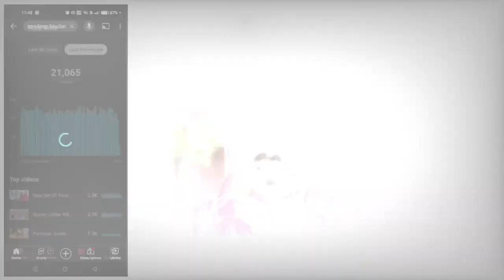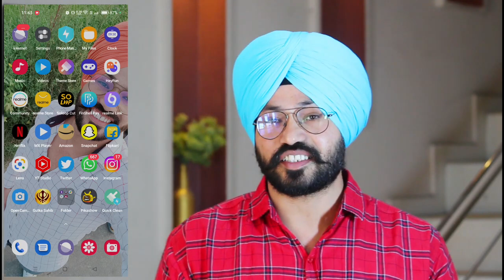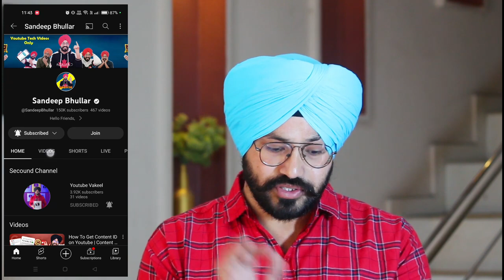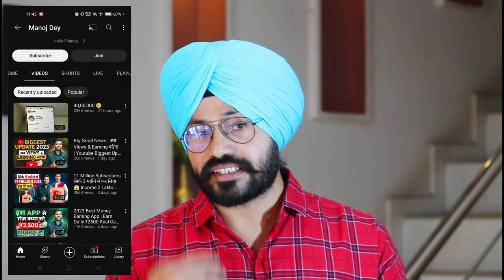😥20-30 Views आता है 📈 Video Viral kaise kare | View Kaise Badhaye | How to increase views on youtube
youtube video views kaise badhaye 2023
youtube pe views nahi aa raha hai 2023
youtube pr view nahi ho raha hai 2023
youtube video pe views nahi aa raha hai 2023
youtube par views nahi aa rahi 2023
youtube pe views kaise badhaye 2023
 watch time kaise badhaye
youtube watch time kaise badhaye 2023
4000 hours watch time kaise complete kare,
4000 watch time kaise pura kare 2023
4000 hours watch time,
watch time complete kaise kare 2023
watch time kaise complete karen,
4k watch time kaise badhaye,
youtube watchtime kaise badhaye 2023
4000 hours watch time trick,
4000 hours watch time kaise complete 2023
New channel par views kaise badhaye 2023
youtube channel par views kaise badhaye 2023
youtube par views kaise badhaye 2023
youtube video par views kaise badhaye 2023
4000 watch time kaise pura kare
4000 watch time kya hota hai
4000 watch time kaise complete karen
4000 watch time
watchtime kaise complete kare 2023
4000 ghanta kaise 2023
watch time kaise badhaye 2023
4000 hours watch time 2023
watch kaise thik karte hain
youtube par watch time kaise badhaye in hindi
youtube ka watch time kaise badhaye 2023
youtube watch time kaise badhaye
youtube me watch time kaise badhaye
watch me time kaise dekhe